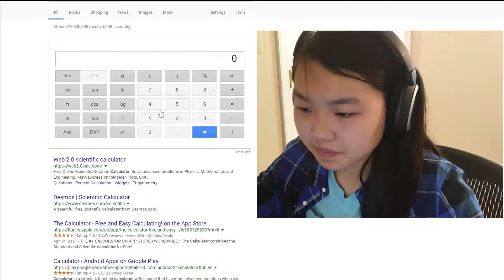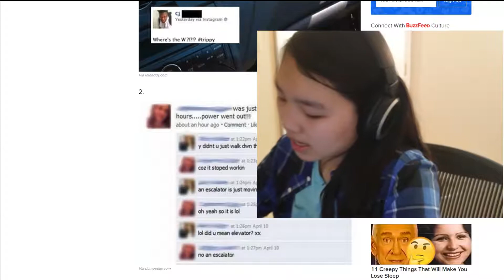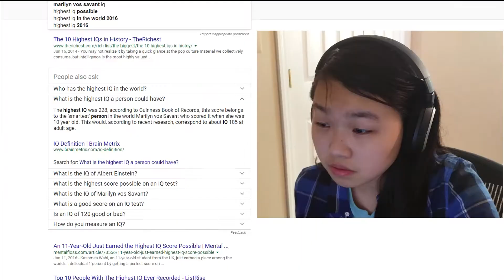SHE'S BACK | Eviebot # 11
Oh no, why did I do this to my self!